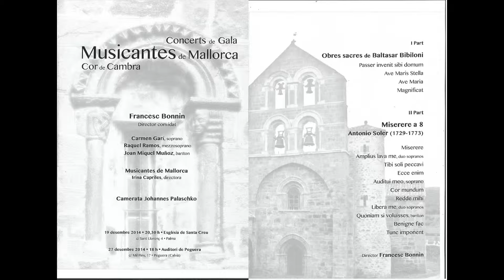Video7 del concierto de Navidad de la Fundación Lilo en el Casal de Peguera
Video7 del concierto de Navidad de la Fundación Lilo en el Casal de Peguera el 27 de diciembre de 2014